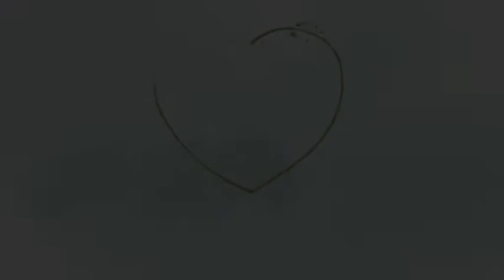PAMER BOJO - PAKET WEDDING ORGANIZER MARRY SALON TERBARU 2019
MENERIMA JOB STREAMING AKUN BEBAS..

RIYAN MEDIA

KEPOIN CHANNEL KULINER .
KELILING MAKAN